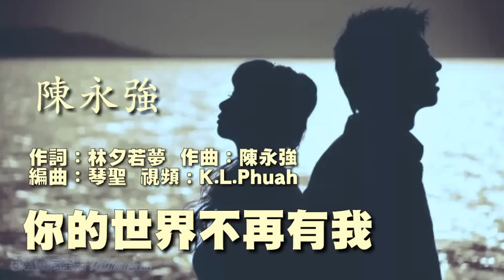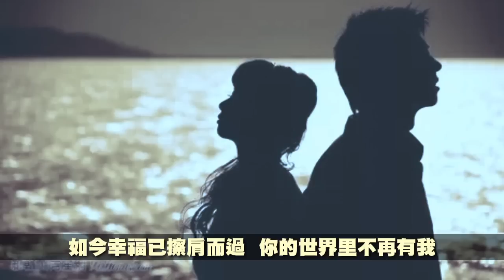《 你的世界不再有我 》演唱 : 陈永强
作词：林夕若梦
作曲：陈永强
编曲：琴圣

当你走出爱的执着
我却陷入了感情的漩涡
爱你让我无法诉说
如何能找回失去的自我

距离让爱变成折磨
岁月枯萎了爱的花朵
你的温情渐渐冷漠
往日的缠绵都随风飘落

爱情到底是什么
对你的情不死又不活
春天在花季撒下承诺
叶落深秋结成了苦果

爱情到底是什么
让人放不下又逃不脱
如今幸福已擦肩而过
你的世界里不再有我

爱情到底是什么
你的世界里不再有我..喔..

爱情到底是什么
不再有我